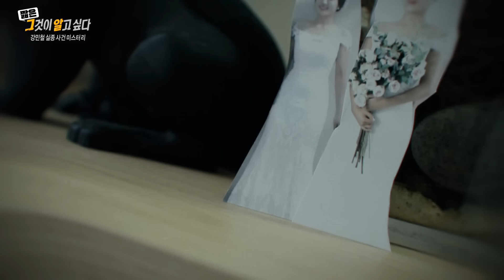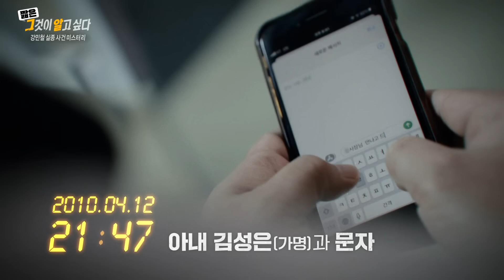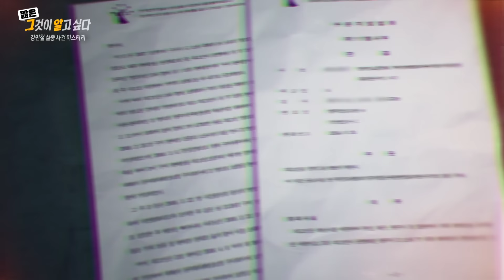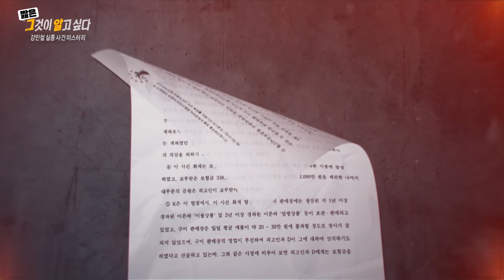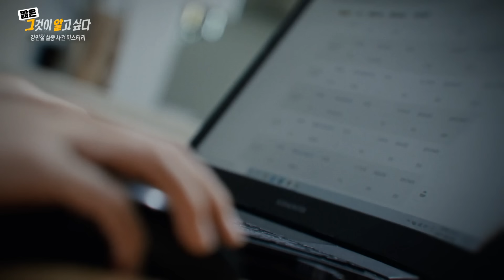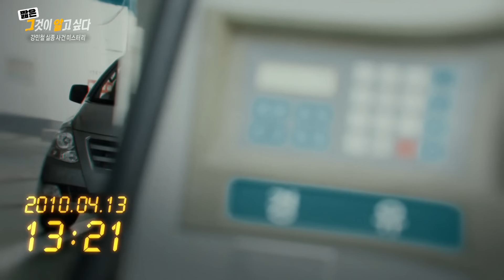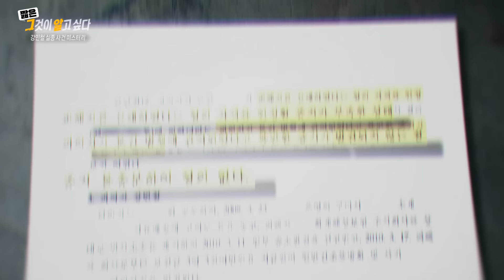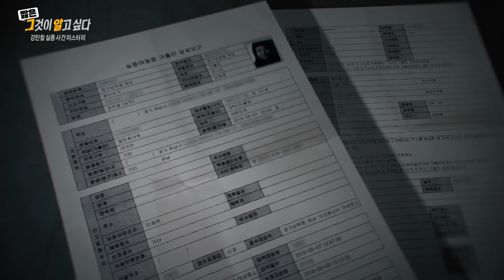마지막 목격자의 살인 자백, 그리고 사라진 시신ㅣ짧은그알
마지막 목격자 그리고 자백
- 강민철 실종사건 미스터리

연출 : 최준호 / 작가 : 장이현